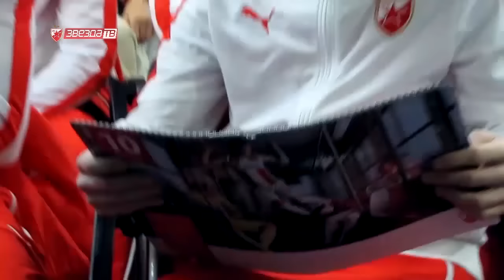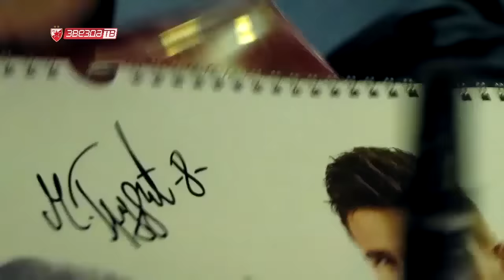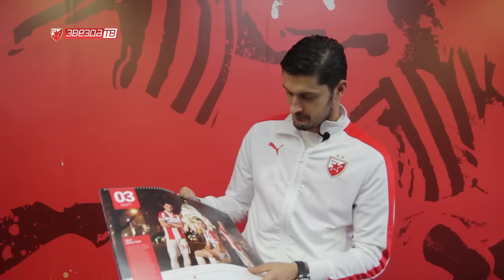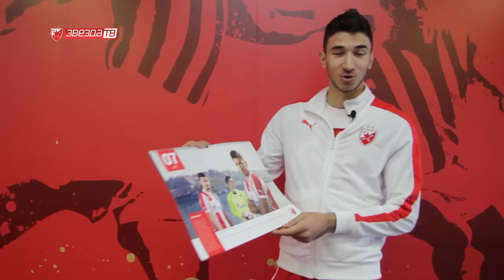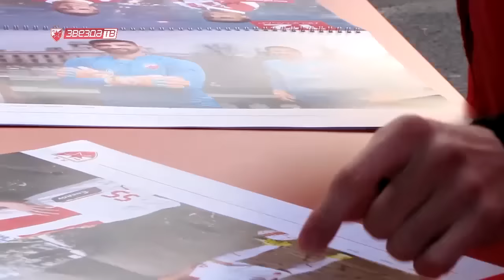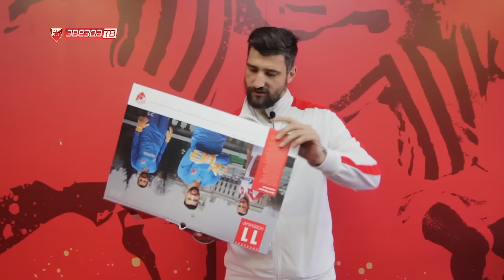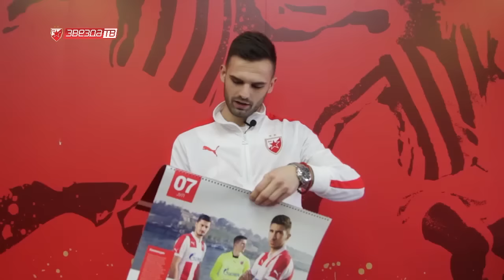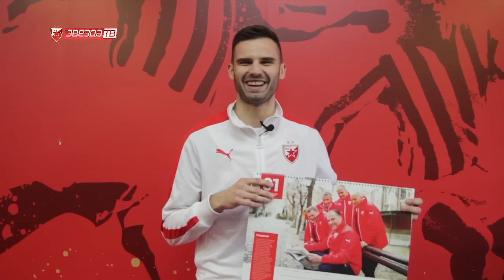Zvezda TV | Kalendar za 2016.